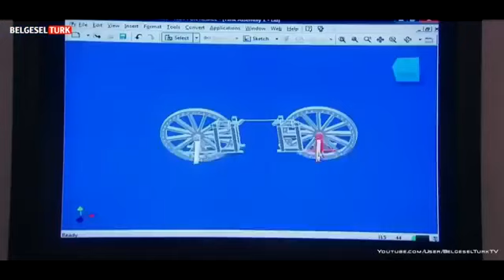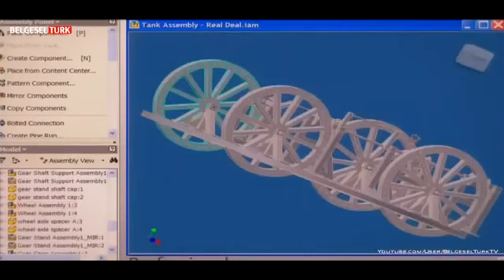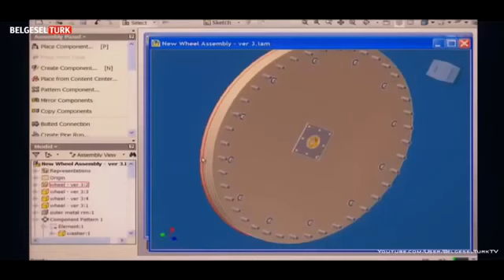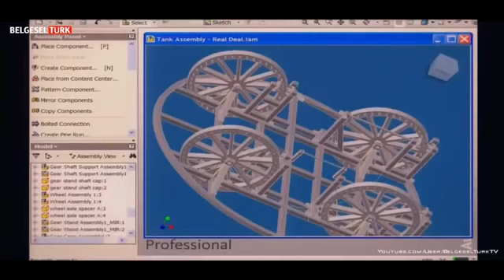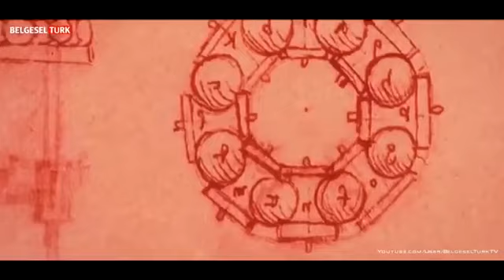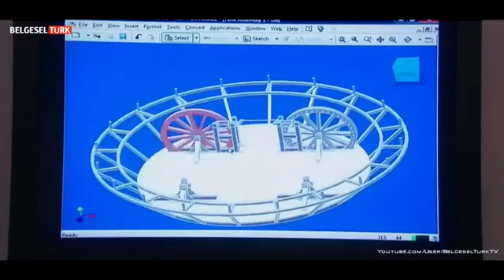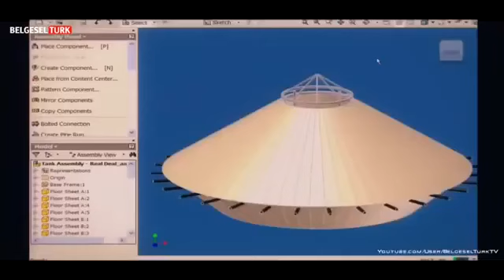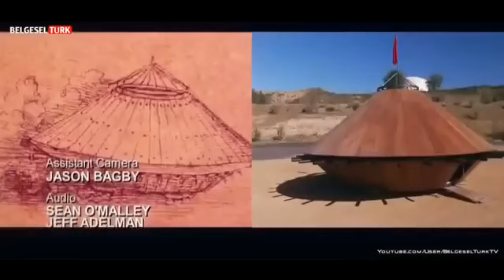Da Vinci Muhtesem Muhendislik Harikasi Makinalari Tank Türkçe Hd Belgesel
Da Vinci Muhtesem Muhendislik Harikasi Makinalari Tank Türkçe Hd Belgesel Da Vinci Muhtesem Muhendislik Harikasi Makinalari Tank Türkçe Hd Belgesel.